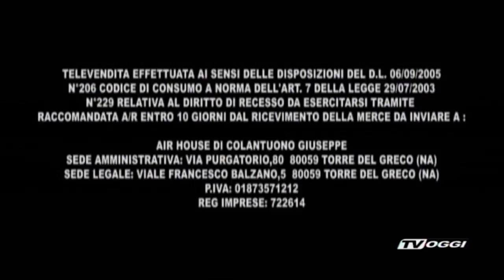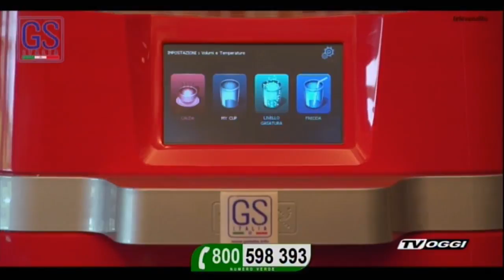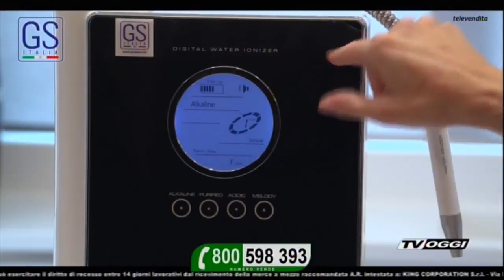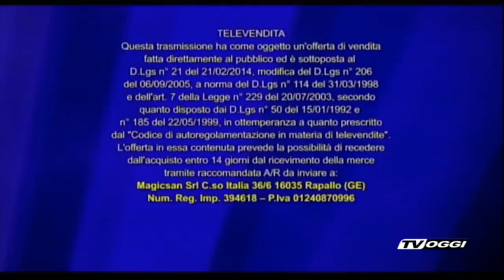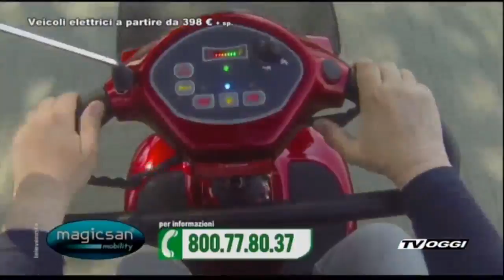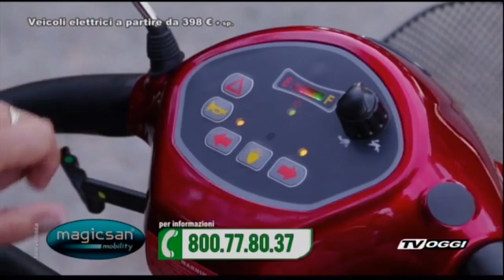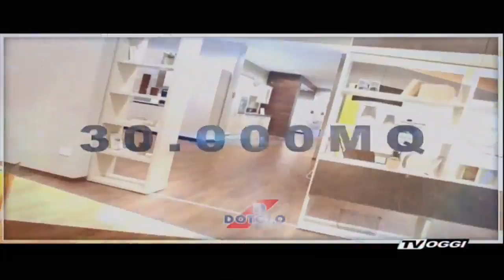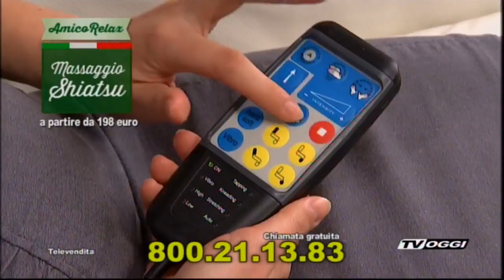Live stream di Tv Oggi